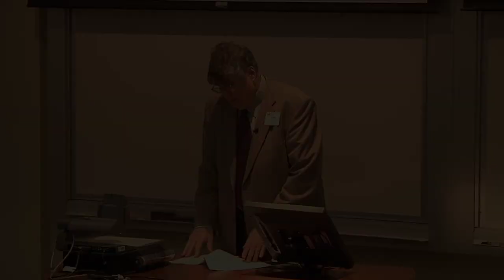Jeffrey Davidow - Strengthening Cooperation Between China and Latin America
Jeffrey Davidow, President, Institute of the America